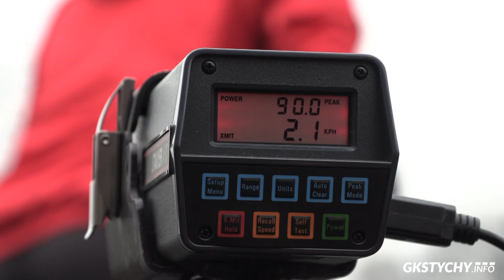Radar na treningu. Badania piłkarzy GKS Tychy